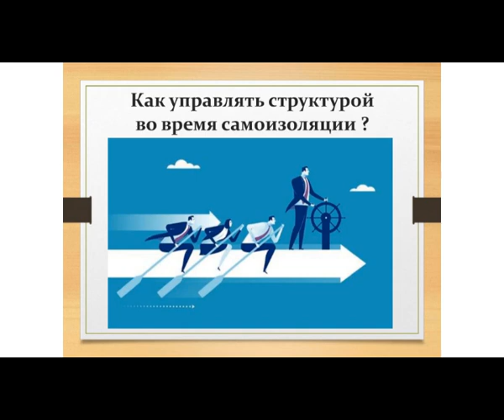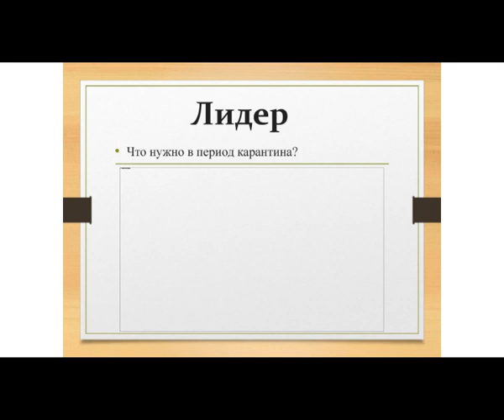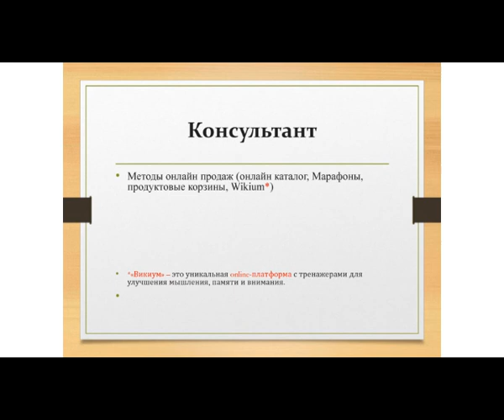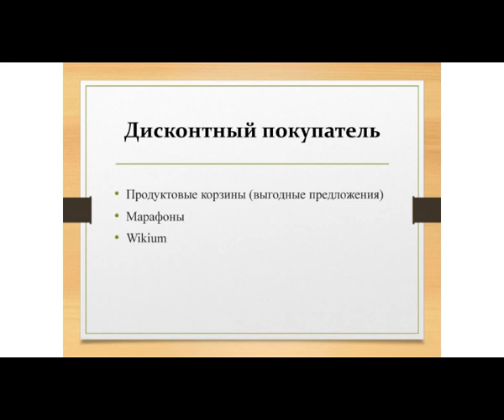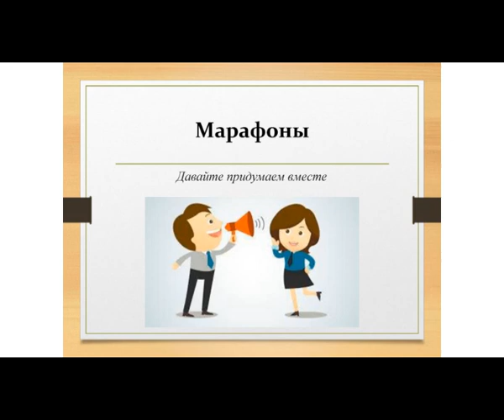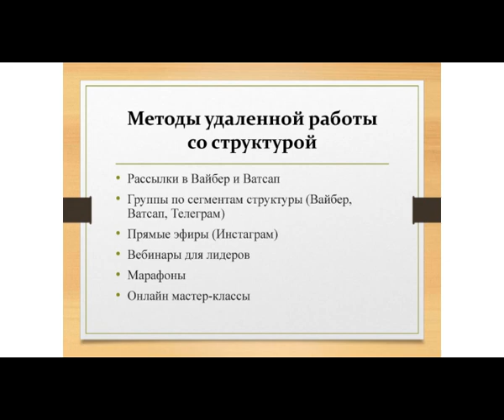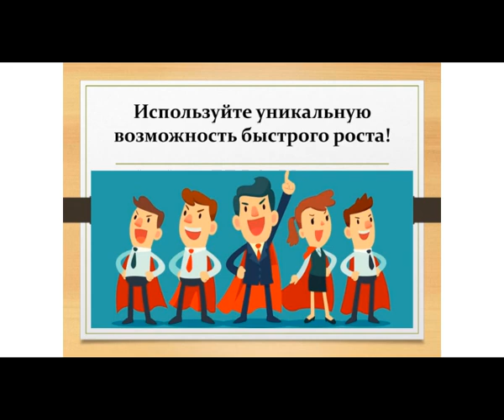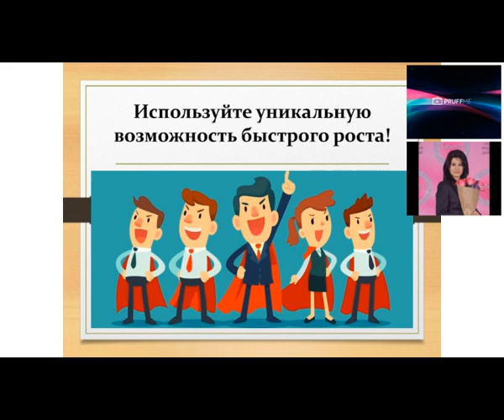КАК УПРАВЛЯТЬ СТРУКТУРОЙ ВО ВРЕМЯ КАРАНТИНА Спикеры Абдурахмонова Райхона и Авлиходжаев Джахонгир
КАК УПРАВЛЯТЬ СТРУКТУРОЙ ВО ВРЕМЯ КАРАНТИНА. Спикеры Абдурахмонова Райхона и Авлиходжаев Джахонгир[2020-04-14]